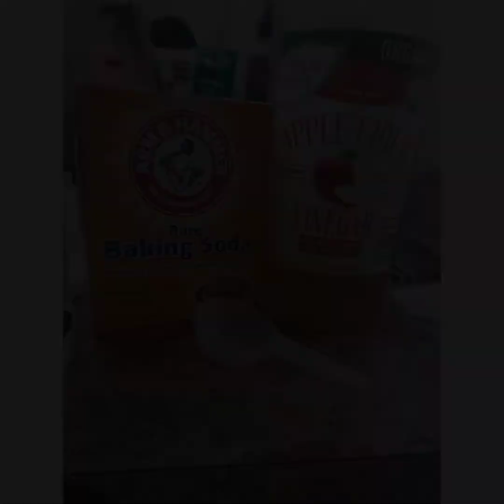ACV rinse and wash on my locs.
Today I took time out to do a ACV rinse and wash on my locs, after months without a deep wash, this was well needed.

Products used;

° ACV- Apple Cider Vinegar 1½cp

°Baking soda 1 cp

°Lebanese Rose Water ½cp

°Mix in large container of water (2 gal)

°conditioner- Nature's spirit by: Claudia Stevens

°leave in conditioner by: Osun Beauties

°Anti-Frizz hair serum by: 2chic or not 2chic

°Shea butter block by: me